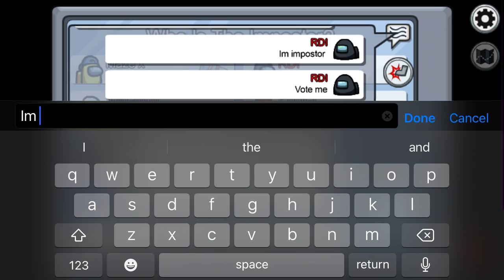Weirdest among us glitch ( I got banned )